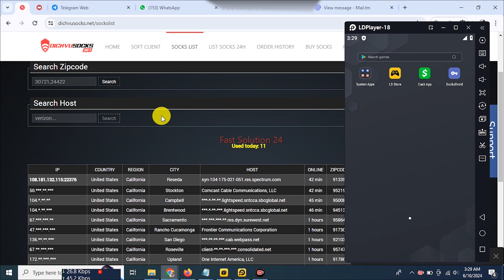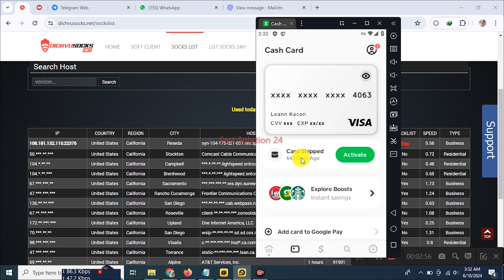How to Login Cashapp Account 2024 | Easy Tricks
Welcome to FAST SOLUTION 24 channel. Watch UNIQUE Tech VIDEO tutorial .